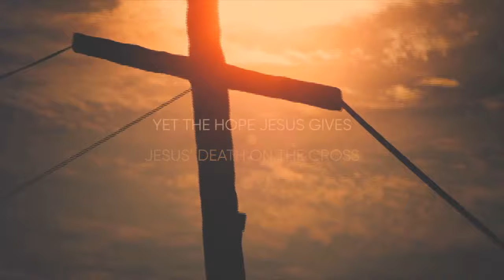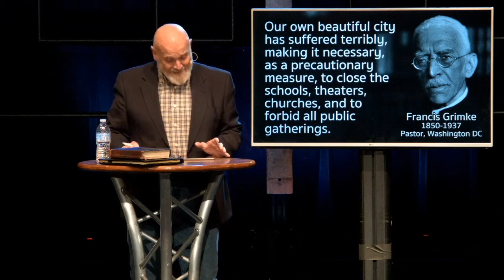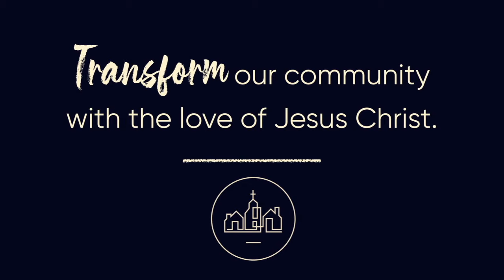Called To Life | Part 3 | Doug Boquist - 5/3/2020